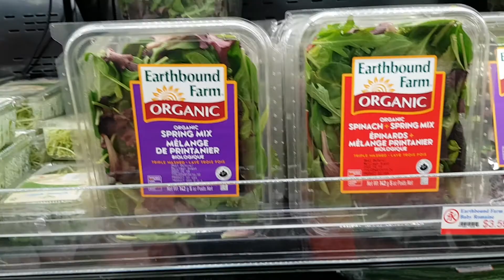Toronto Food Mart7